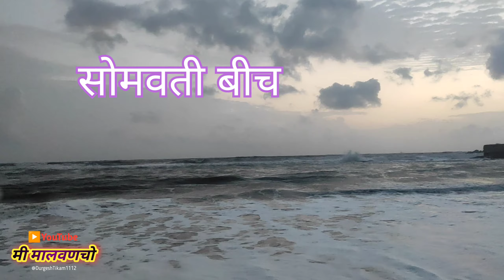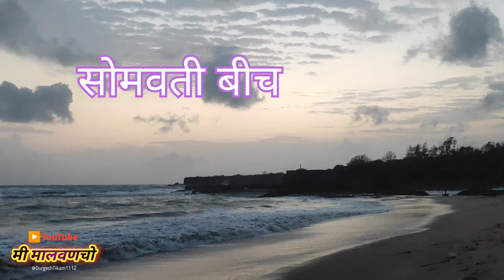कोळंब मधील हरिनाम सप्ताहाची सांगता. विसर्जन मिरवणूक | शुक्रतारा म्युझिकल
नमस्कार
मित्र मैत्रीणीनो

मी मालवणचो
मी मालवणचो

मी मालवणचो या माझ्या युट्युब चॅनेल वर मी दुर्गेश टिकम तुमचे सगळ्यांचे मनापासून स्वागत करतो.

या विडीओ मध्ये मी तुम्हांला दाखवणार आहे .
कोळंब श्री कृष्ण मंदिर मधील अखंड हरिनाम सप्ताहाची सांगता, आणि विसर्जन मिरवणुक

विडिओ आवडल्यास नक्की लाईक, शेअर करा, कमेंट्स करा. आणि सगळ्यात महत्त्वाचे चॅनेल वर नवीन असाल तर लवकरात लवकर चॅनेल सब्सक्राईब करा आणि बाजुची 🔔दाबून ऑल वर ठेवा म्हणजे माझ्या येणाऱ्या सर्व प्रकारच्या विडिओ ची नोटिफिकेशन्स लगेचच तुम्हांला मिळेल.

कोकण
मालवण
सिंधुदुर्ग

विडीओ आवडल्यास लाइक करा आणि शेअर करा